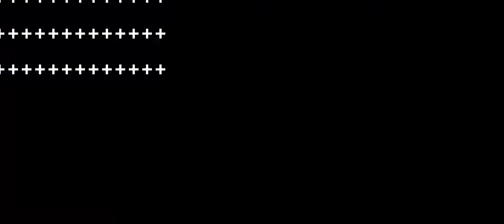KetchupChallenge UPDATE ($500)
(IF YOU KNOW A RAPPER THAT WILL KILL THIS LET EM KNOW PLUS WHO DONT WANT $500 FOR DOING SOMETHING THEY DO OVER BIG ARTIST SONGS FOR FREE ANYWAY?)